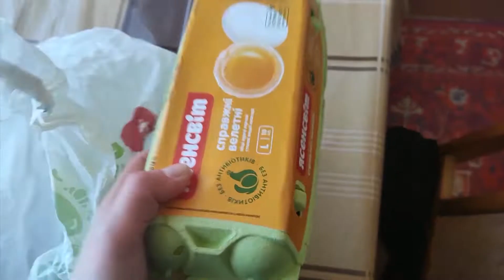ომი პატარა ოთახიდან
სააბაზანო ერთადერთი განათებული ადგილია ნატალია ვაინილოვიჩის სახლში. ერთადერთი ადგილი, სადაც ღამით შუქის ანთება შეიძლება, რადგან ყველა სხვა ოთახს ფანჯარა აქვს